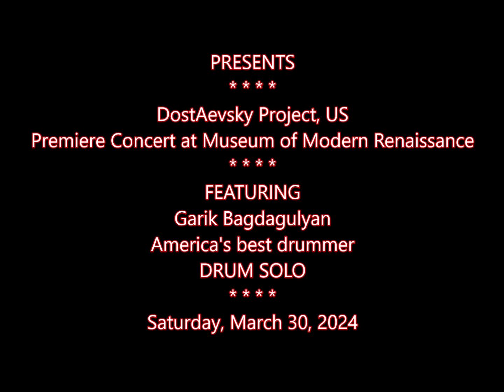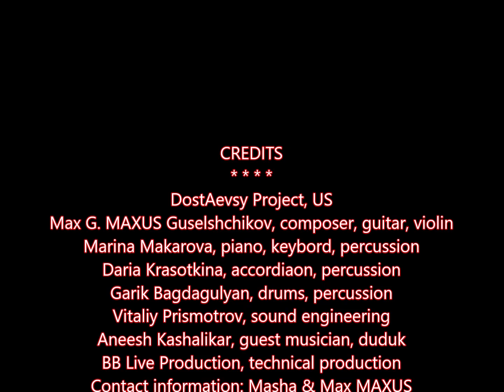DoestAevsky Project concert featuring GARIK BAGDAGULYAN drum solo at Museum of Modern Renaissance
Concert date: Saturday, March 30, 2024
DostAevsy Project, US
Max G. MAXUS Guselshchikov, composer, guitar, violin
Marina Makarova, piano, keybord, percussion
Daria Krasotkina, accordiaon, percussion
Garik Bagdagulyan, drums, percussion
Aneesh Kashalikar, guest musician on duduk
Vitaliy Prismotrov, sound engineering
BB Live Production, technical production
Concert venue: Museum of Modern Renaissance, co-founded by Ekaterina Sorokina & Nicholas Shaplyko
115 College Avenue, Somerville, MA 02144
Liza Sorokina, concert promoter at Modren
Video by Armen
 ArmenfilmUSA Logo created
by Katya Sorokina & Kolya Shaplyko
co-founder of
Museum of Modern Renaissance
115 College Avenue, Somerville, MA
and HOUSE OF ARTS, 19 Old Salem Rd,
Gloucester, MA
FIND -- MUSEUM OF MODERN RENAISSANCE  on Facebook